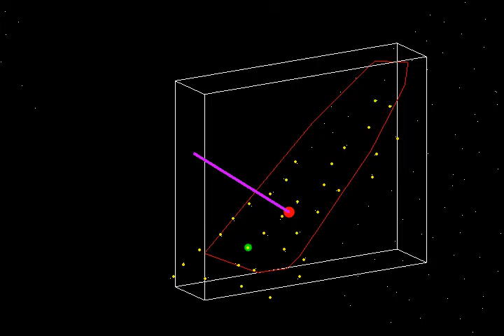3D Convex Hull Algorithm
I love it when a plan comes together!  A simple "gift wrapping" convex hull algorithm created to segment points into planar geometry.